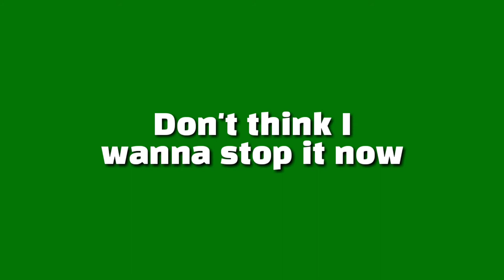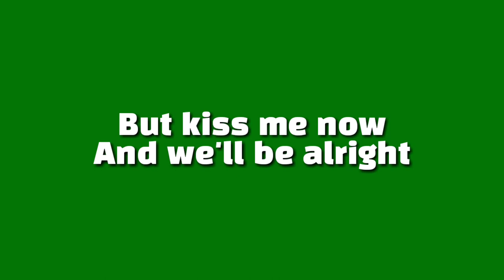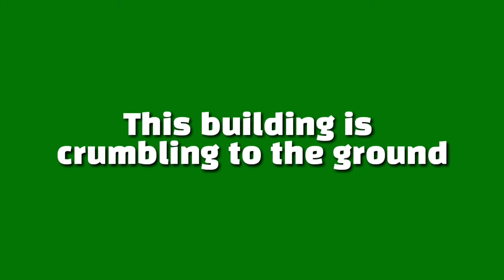Robin Hustin & Jessica Chertock - Burn it Down [NCS Release] | Green Screen Lyrics, NCS Green Screen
"Tags Ignore"
Green Screen
Neffex green screen
Spectrum green screen neffex
Neffex spectrum
Neffex green screen songs
Closer green screen
Chainsmokers green screen
Robin Hustin & Jessica Chertock - Burn it Down Lyrics
 Burn it Down Robin Hustin